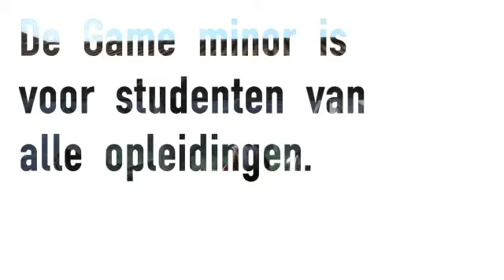It's all in the game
Game Minor // HU Een Minor van Hogeschool Utrecht. Voor meer info